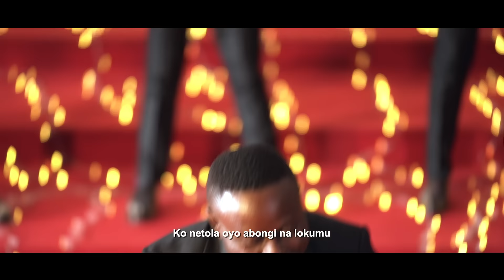Mike Kalambay | Lord Lombo | Team Balongi - Molongi (Clip officiel)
😍💫🔥✌️Clip MOLONGI ✌️
Nous vous proposons ce single "Molongi" de la team "Balongi" du Pasteur Mike Kalambay et Pasteur Lord Lombo.

Bonne découverte et donnez-nous votre avis en commentaire.

Let's share the dreams.